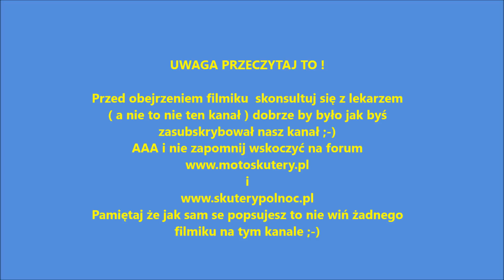█▬█ █ ▀█▀ Jak zablokować wariator w skuterze, założyć wariator w skuterze - np po urwaniu paska.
Chcieliście filmik -- zrobione wytłumaczone jak trzeba. Jak po urwaniu paska  i założeniu kręci ci się koło to problem przeważnie  jest  w źle złożonym wariatorze .

jak zablokować

koło sie kręci,pekniety pasek w skuterze poradnik forum,jak zlozyc wariator w skuterze,urwany pasek jak zmienic w skuterze,forum o skuterach,jak wlozuc rolki do wariatora,wymiana wariatora w skuterze 4t,skuter 4t urwany pasek